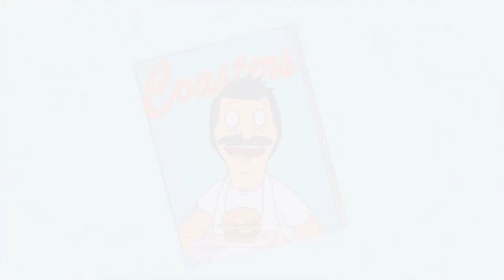Bob's Burgers Stuck on the Toilet Song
I have done this for all the fans of this song.  This is not meant for any copy right infringement!  I did this because I love this song!